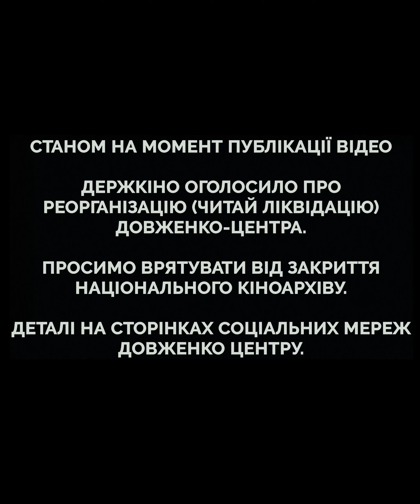Київ 4.5.0. у Довженко Центрі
Ми зняли це відео у Довженко Центрі ще в травні.
Се був перший концерт, на якому вдалося побувати після 24го лютого.

На івенті "Київ 4.5.0." тоді зібралось чимало знайомих і це дійсно надихало.

Допоможіть врятувати найбільший і єдиний міжнародно визнаний кіноархів України